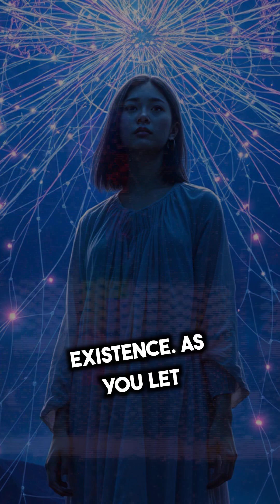Is Reality Real or Just an Illusion? 🤔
Is reality real or just an illusion? 🤔 Explore how quantum mechanics challenges our understanding of existence and consciousness. Uncover the mysteries of superposition, entanglement, and the role of observation in shaping reality. Learn how concepts like Schrödinger's cat and the interconnected quantum field blur the boundaries between science, philosophy, and our everyday lives. Discover what this means for free will, choice, and the very fabric of truth and knowledge in a universe where certainty might just be an illusion.

This video invites you to rethink your place in a probabilistic multiverse and consider how your perceptions shape reality itself. Watch now to challenge what you know, transform your perspective, and participate in the unfolding quantum tapestry of existence.

CHAPTERS:
00:00 - Quantum Mechanics Reframes Reality
00:26 - Superposition and Observation in Quantum Physics
00:57 - Entanglement and Interconnectedness Explained
01:22 - Free Will and Choice in a Probabilistic Universe
01:43 - Truth and Knowledge in an Uncertain World
01:57 - Reinventing the Nature of Existence